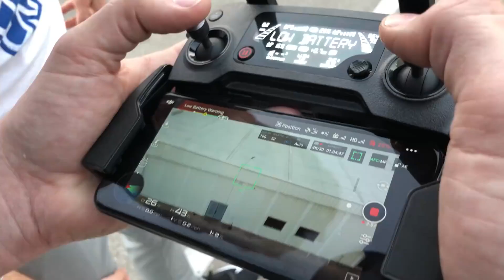Best Of Blaine Gibson